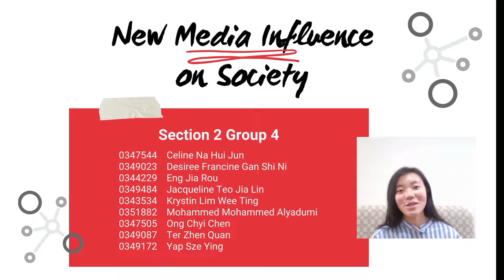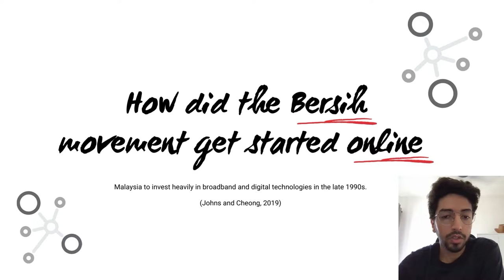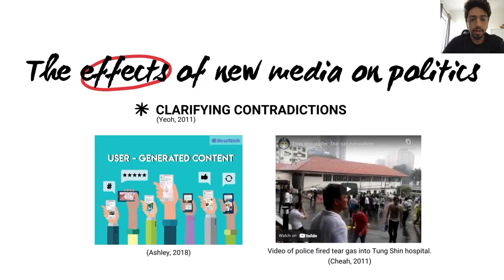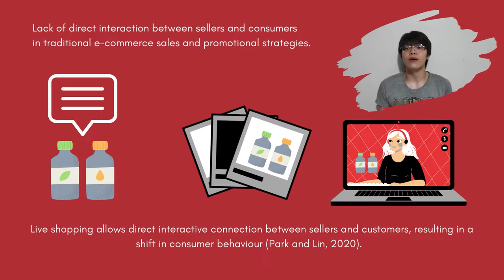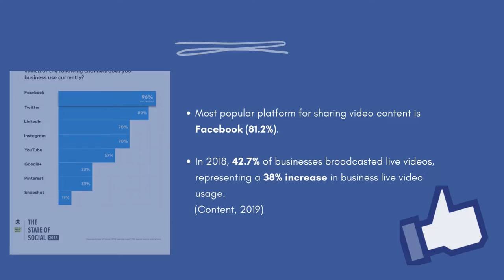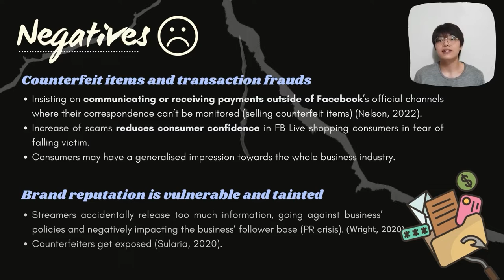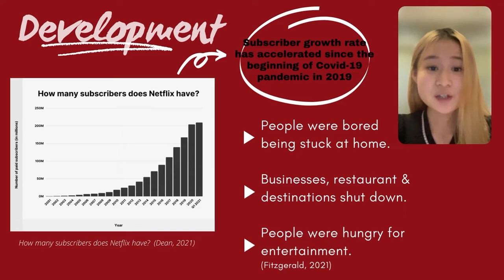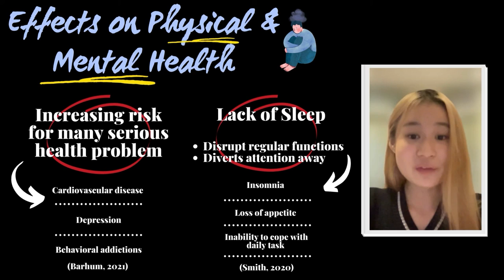Case Studies on New Media Influence on Society | NMS Tutorial 2 Group 4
**CC AVAILABLE**

0347544 Celine Na Hui Jun
0349023 Desiree Francine Gan Shi Ni
0344229 Eng Jia Rou
0349484 Jacqueline Teo Jia Lin
0343534 Krystin Lim Wee Ting
0351882 Mohammed Mohammed Alyadumi
0347505 Ong Chyi Chen
0349087 Ter Zhen Quan
0349172 Yap Sze Ying